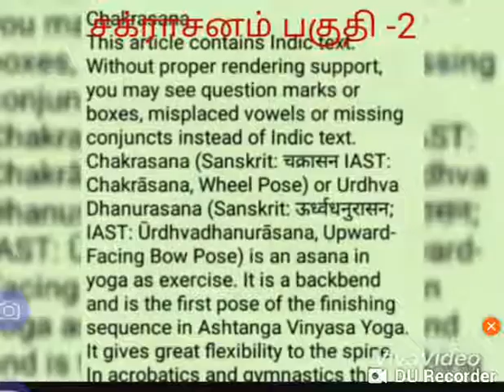Dhinam Arokiyam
நாம் ஆரோக்கியமாக வாழ்வதற்கு தினமும் உடலை மனதை செழுமையாக வைத்திருக்கும் பயிற்சிகளை செய்யவேண்டும். நம் முன்னவர்கள் நமக்கு அளித்த பயிற்சிகள் யோகாசனங்கள்.

இன்றைய யோகாசனம்
சக்கராசனம்

வழங்குபவர்
திரு. யோகா சுரேஷ் அவர்கள்
Thiru.Yoga Suresh

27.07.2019